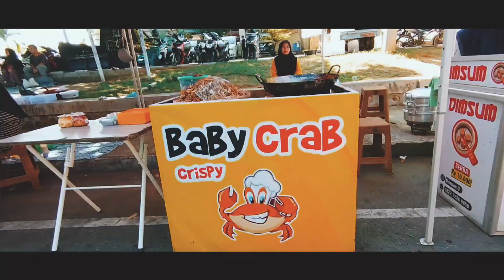Ahad Festival, Lhokseumawe, Aceh | Cinematic Videos Shot on Xperia 1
Sunday Festival is a event specifically for residents who want to enjoy various kinds of culinary food. The event is held for 1 day a week. This event was held in the city of Lhokseumawe, Aceh, Indonesia.